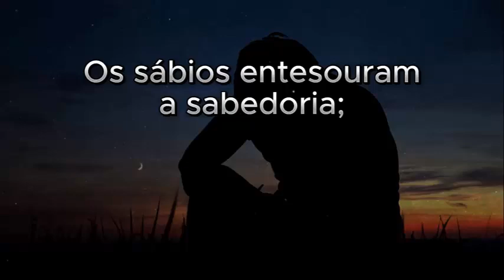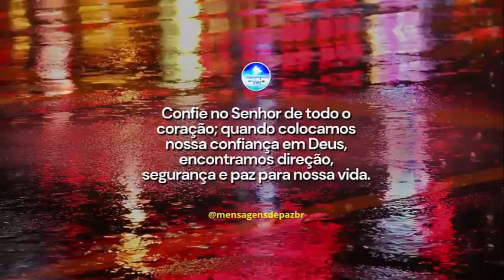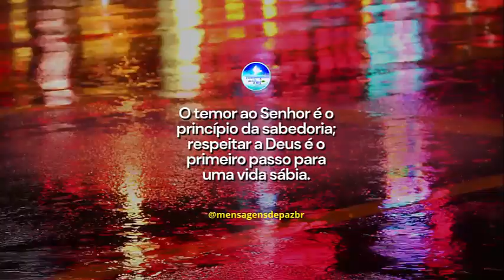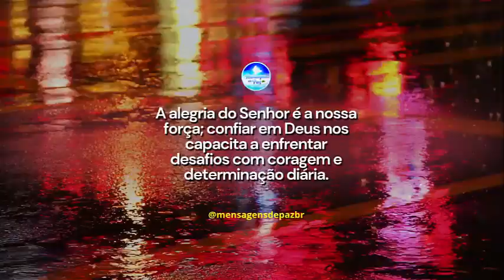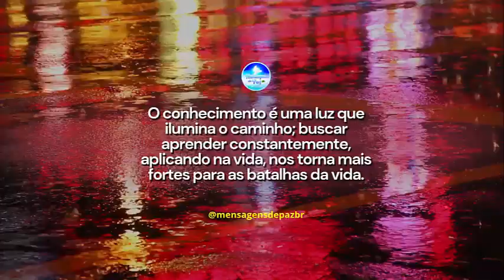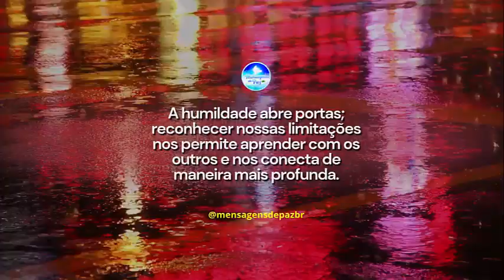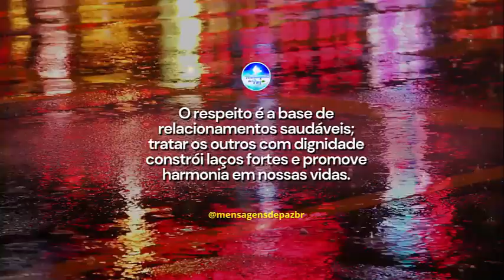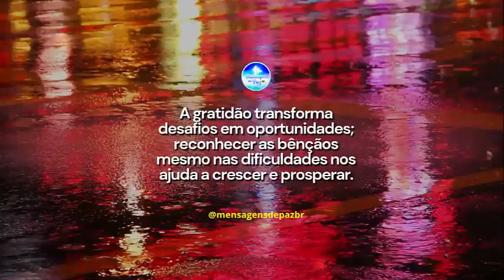50 Frases de SABEDORIA inspiradas em PROVERBIOS BÍBLICOS | MPBR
💝 Aprenda a usar o CANVA e conseguir ter uma renda extra usando essa plataforma incrível
👍 COMPRE QUALQUER PRODUTO NA AMAZON E AJUDE O CANAL

A bíblia sagrada tem excelentes textos que podemos levar para a vida. Palavras de muita sabedoria que mudam a vida de todos que tiram alguns minutinhos par aproveitar. Então, hoje nós buscamos inspiração em um livro da bíblia, o livro de provérbios, para criar 50 frases de sabedoria que podem mudar a sua vida, as quais eu tenho certeza que você vai gostar.
Se você gosta de vídeo assim que possuem a sabedoria bíblica, então você está no lugar certo. Aproveite bem toda a sabedoria de cada uma dessas palavras e leve-as para a sua vida, pois o conhecimento só se torna sabedoria quando é aplicado para o seu benefício.
Espero que goste das frases.
Deixe no comentário o que você achou e DÊ DICAS DE NOVOS TEMAS PARA AVALIARMOS E POSTARMOS AQUI.
Vamos construir o canal juntos.

O que você encontrará aqui:
. Inteligência emocional,
. Como usar a razão com sabedoria,
. A importância da fé para uma vida feliz,
. O quanto é importante não se deixar levar pelas emoções,
. Como usar as emoções no momento certo da vida;
. Uma boa opção sobre como ser feliz usando a inteligência emocional.
. A família como elemento de harmonia
. Elementos de sabedoria divina

💗💗 VÍDEOS SUGERIDOS 💗💗